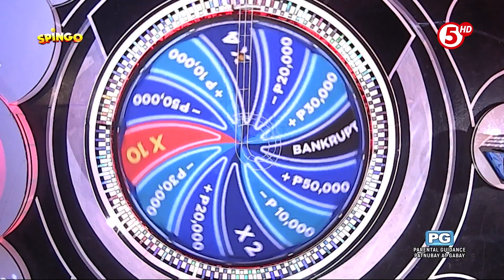SpinGo | Happy ang birthday ni Andrea Complido dahil sa x10 na papremyo!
HIGHLIGHTS | x10 ang saya ng birthday celebration ni Andrea Complido dahil x10 ang iuuwi niyang papremyo! 🥳👏🏻

📺 SpinGoTV5 sa
📅 Mondays to Fridays, 5:30PM